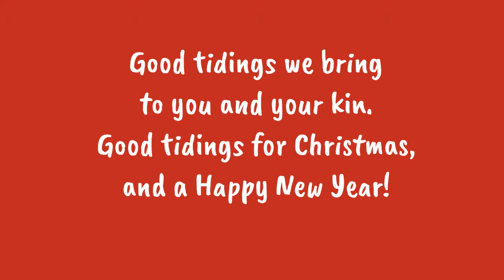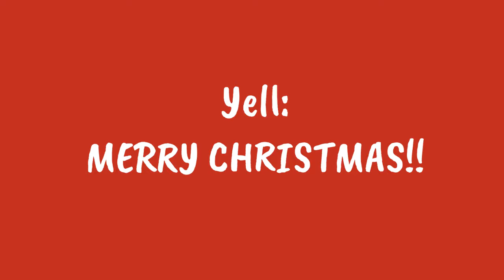We Wish You A Merry Christmas (recording track)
Sing loud!